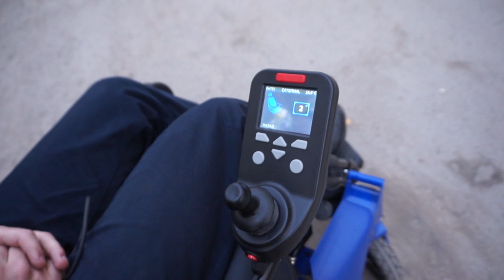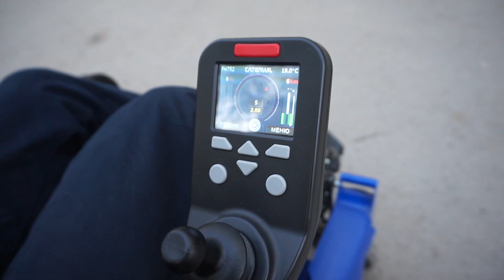Система управления подбородком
Наша система управления электроколяской с помощью подбородка создана на основе лучших разработок в данной области.  Вы максимально можете отрегулировать все имеющиеся положения джойстика относительно положения головы, так как система оснащена специальным кронштейном, который имеет три точки регулировки.  Пульт управления подбородком дублируется с основным пультом управления электроколяской и вы можете легко выбрать тот тип управления, который вам необходим.
Система управления подбородком оснащена всеми необходимыми функциями для свободного перемещения в любых условиях. Свобода в движении - это ваша личная доступная среда!